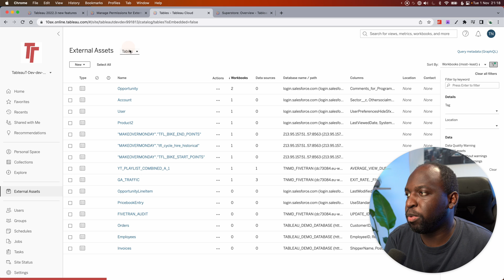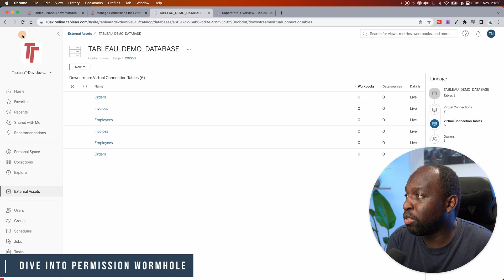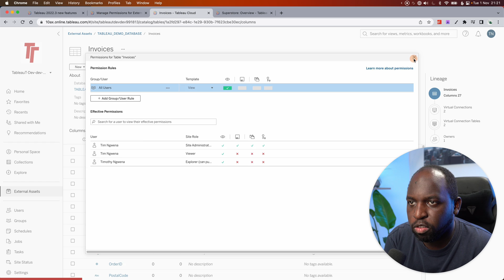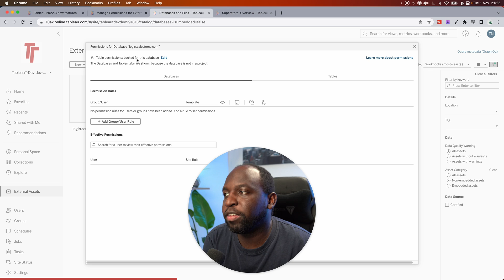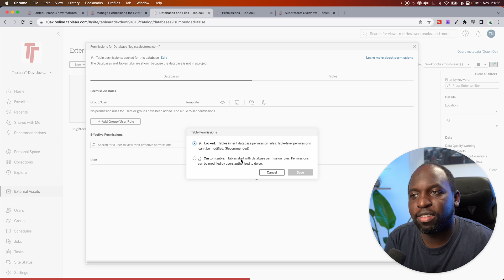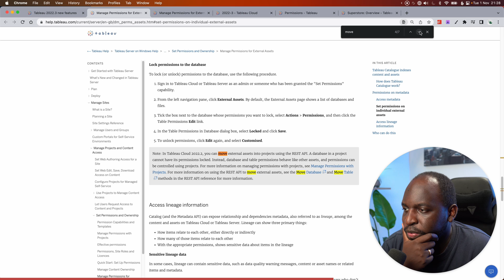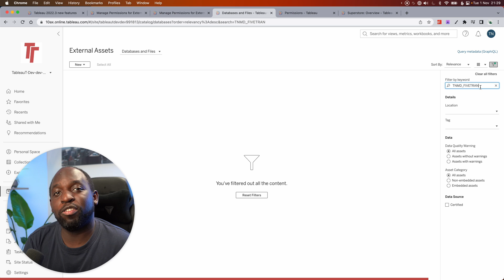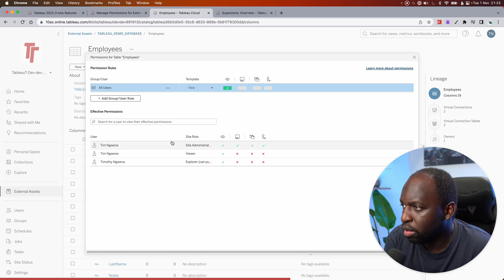Move assets into projects: New in Tableau 2022.3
External assets from the Tableau Catalog can now be moved into projects so end users can maintain the metadata rather than just admins.

Tableau release notes
External assets can now be moved into projects. This change democratises metadata curation by utilising existing project permissions to allow more users to manage descriptions and data quality warnings. This removes site admins as a potential bottleneck and gives metadata ownership to users who know the data best. Additionally, this makes external assets more discoverable for content creators.

Timestamps
0:00 Intro
0:10 Move Assets to Projects
1:23 Managing assets in Projects
11:25 Bloopers